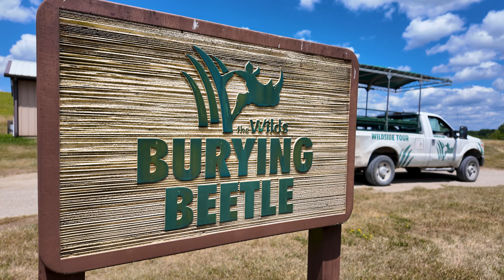Without This Beetle We Wouldn’t Be Here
Join Jungle Jordan as he journeys to The Wilds in search of the rare and critically endangered American burying beetle! In this episode, Jordan teams up with Genelle Uhrig, the Director of Ecology at The Wilds, to learn all about the fascinating life cycle and conservation of this unique species. As they venture into the field, they uncover beetle larvae and witness firsthand how dedicated efforts are helping these beetles repopulate and return to their natural habitats.

Get ready for an up-close look at conservation in action and discover the incredible work being done to save the American burying beetle from extinction! Whether you're an insect enthusiast or new to the world of wildlife conservation, this adventure promises to inspire and inform. 🪲